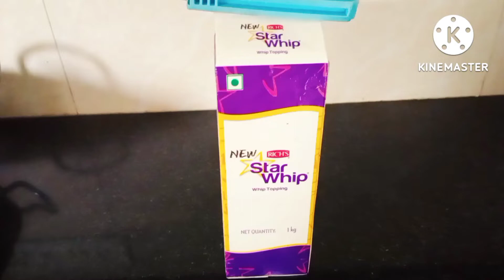how to make vanilla milkshake🥤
milkshake